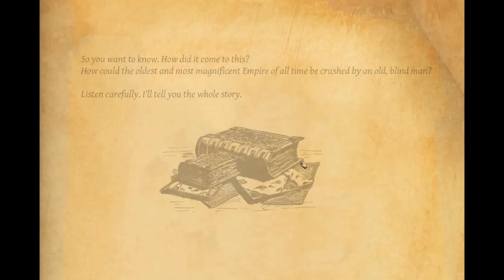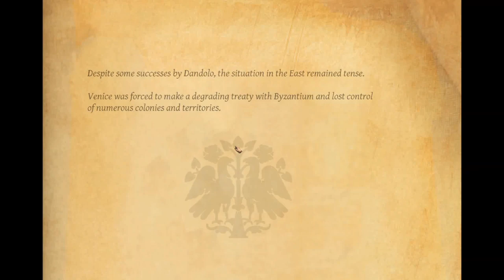Age of Empires II - Dandolo - A Sinking Ship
God Lord a another Custom Campaigns (✯◡✯)